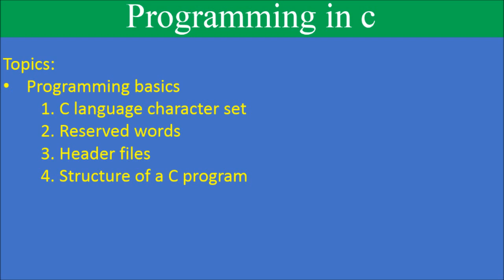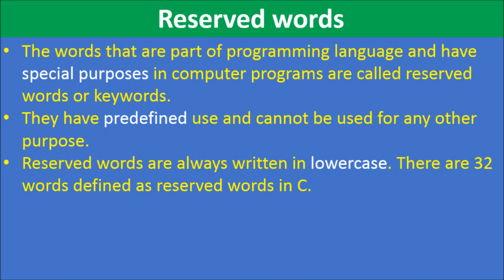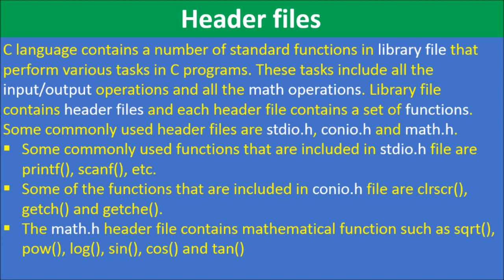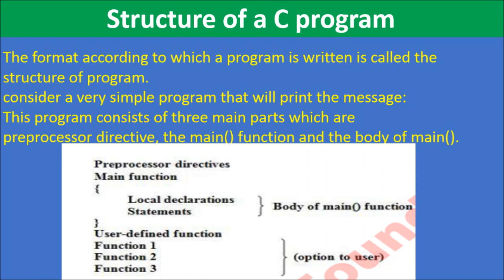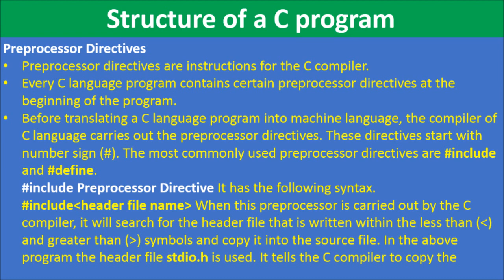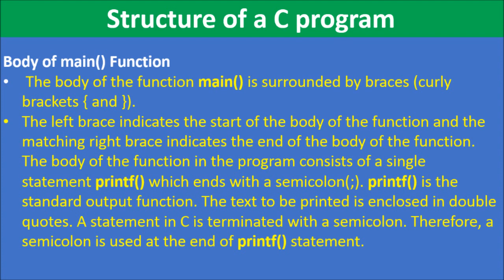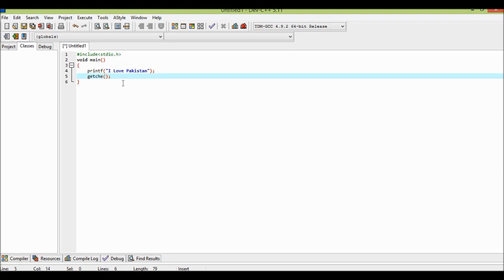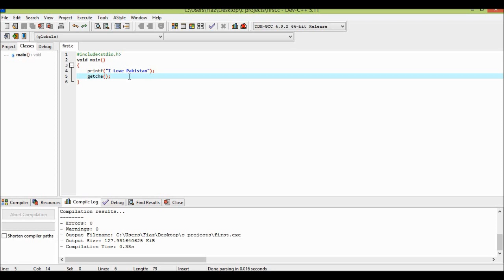Computer science 10 class federal board unit 2 lecture 7 character set, reserved words, header files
In this video students can learn about
Programming basics
 1. C language character set
 2. Reserved words
 3. Header files
 4. Structure of a C program